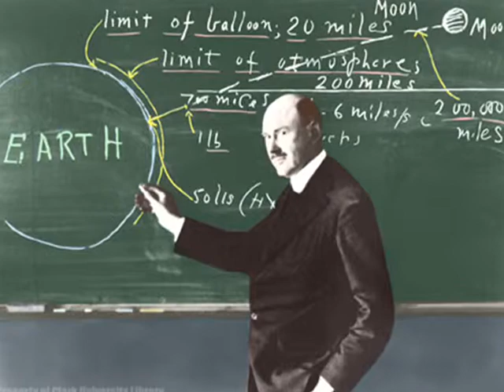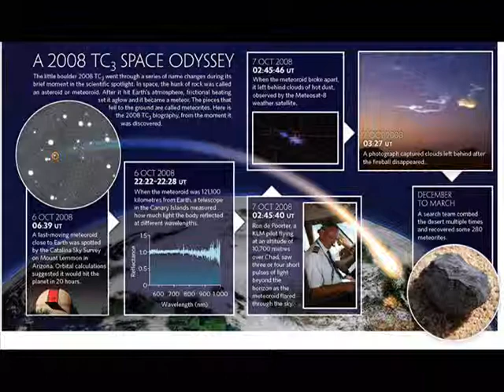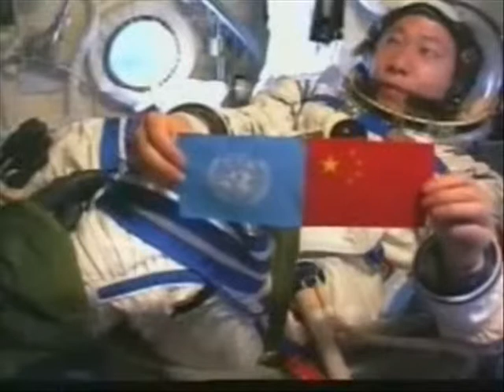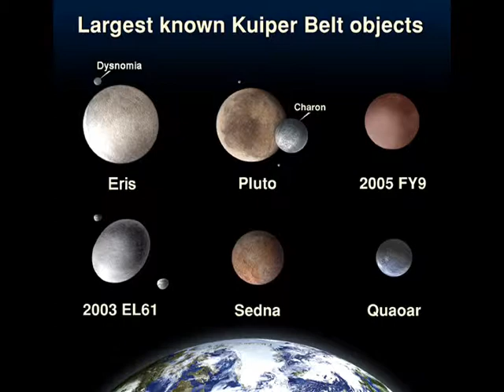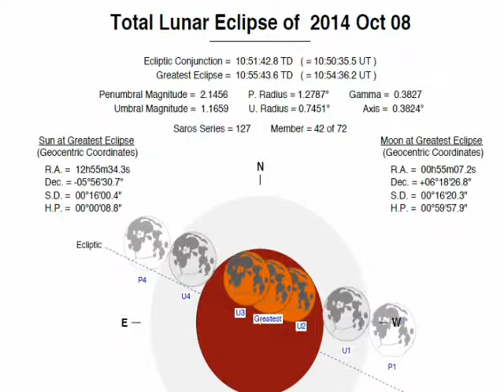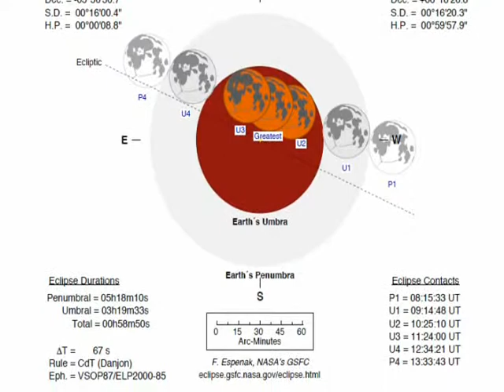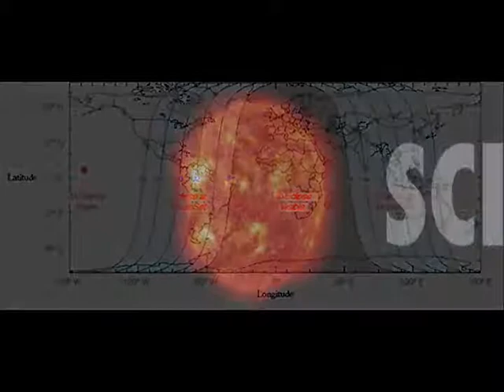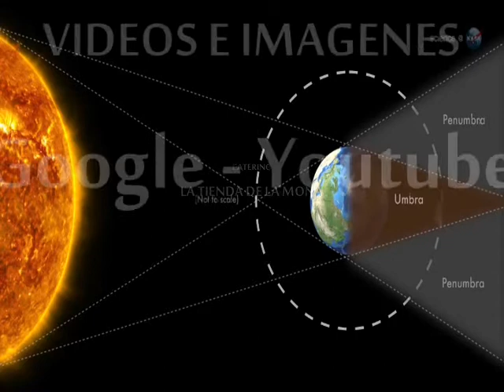Astropuerta octubre 2014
Este mes llega a sus 15 años el Informe Astropuerta. Felicitaciones a su creador: Germán Puerta Restrepo. Este corresponde al mes de  octubre de 2014